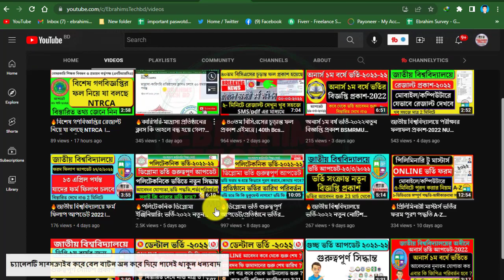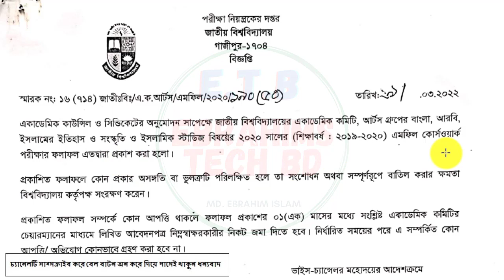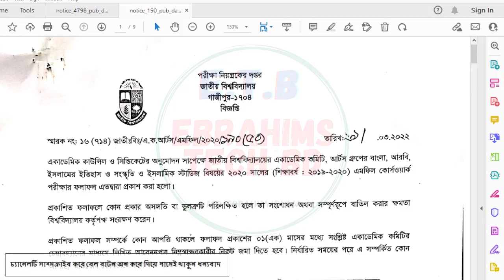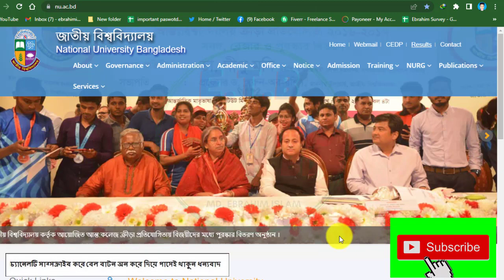🔥জাতীয় বিশ্ববিদ্যালয় পরিক্ষার ফলাফল প্রকাশ করলো 2022। National University result published 2022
🔥জাতীয় বিশ্ববিদ্যালয় পরিক্ষার ফলাফল  প্রকাশ করলো 2022। National University result published 2022 NU Exam Result published 2022 honours 1st year result  Result/ebrahims tech bd

About The Video:  The results of an examination have been published on the official website of the National University. The results are for whom. The National University has released the results of the 1st year of Honors

7. How to apply for online birth registration-2021জন্ম নিবন্ধন করে নিন মাত্র ৫ মিনিটে।/Ebrahims Tech bd

1/ News with Ebrahim bd (এখানে সকল আপডেট নিউজ সবার আগে দেয়া হয় যেমন NU,বর্তমান ‍গুরুত্ব পুর্ন নিউজ ইত্যাদি )

2/ Bd Current Job news (নতুন সকল সরকারি, বেসরকারি চাকুরির খবর সবার আগে দেয়া হয়)